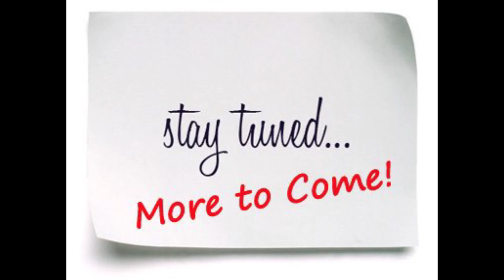Sikh Vogue Casting Call For Sikh Male / Female Models|| Models Audition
Sikh Vogue is World's First Sikh fashion & Lifestyle magazine which is singularly poised to promote the Sikh fashionistas which deliver fashion worthy information and elegance by virtue of being fashionable. It caters to young Indian youth. Magazine covers all aspects of human life, fashion trends and specifically focuses on Sikh Fashion. It also covers topics related to Indian art, literature, culture, sports, new gadgets, films, social welfare, healthcare, beautiful environment and articles related to religious values.
Sikh Vogue is a complete magazine to promote the development of mind, spirit, and soul. It is the endeavor of Sikh Vogue magazine to promote Punjabi, art, literature, culture, besides fashion, religious values, customs, and traditions.

Support Sikh media initiative
Sikh Vogue